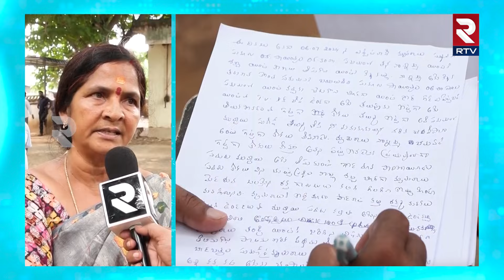నడి రోడ్డు పై ఎన్‌కౌంటర్ చేయాలి..| BC Leader Kalyani Reaction On Anakapalli Minor girl Incident